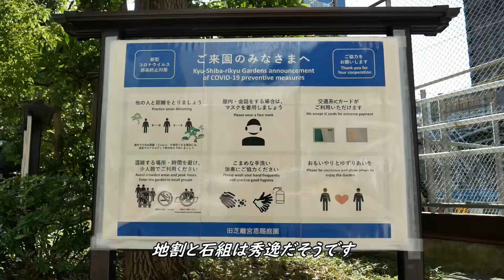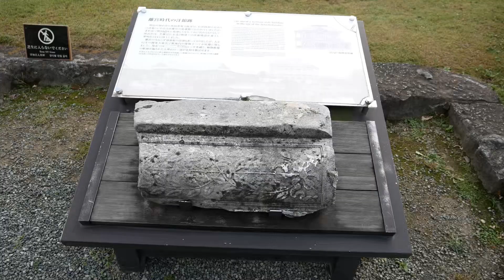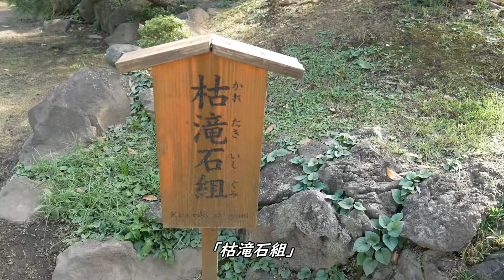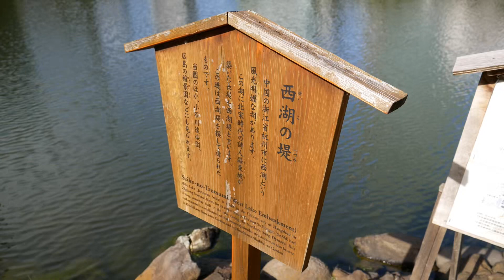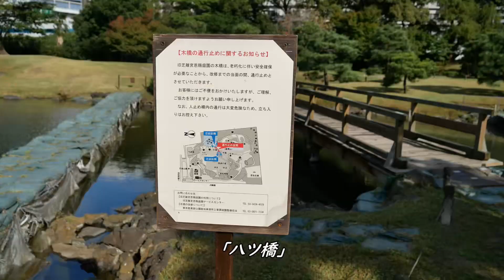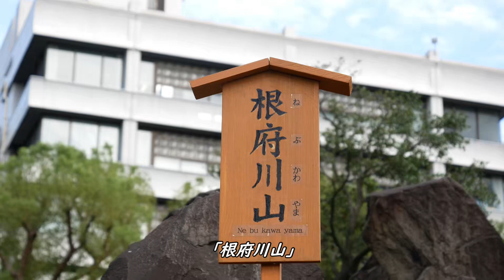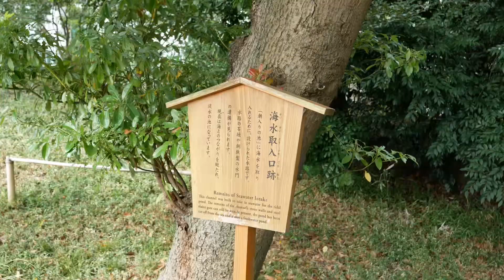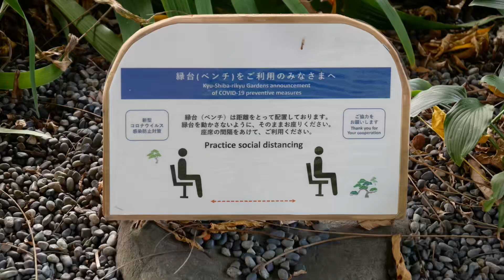癒しの大名庭園で大泉水を眺めるひと時の旧芝離宮恩賜庭園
浜松町駅から1分という近い距離にある旧芝離宮恩賜庭園をカメラに収めました。池泉を中心とした大名庭園のひとつで小石川後楽園と並んで回遊式庭園の名園です。

動画内容
0:00プロローグ
0:20 入園口
1:41 サービスセンター
1:51 藤棚
3:14 雪見灯籠
3:38 砂浜
4:34 大山
4:51 枯滝石組
5:21 石柱
6:14 西湖の堤
6:25 中島
6:39 八ツ橋
7:31 根府川山
7:41 鯛橋
7:56 大島
8:12 あずまや
9:28 滝石組
9:58 海水取入口跡
11:44 藤棚
12:03 出口
12:14 エンディング

最新の旧芝離宮恩賜庭園の情報は
公園に行こう！旧芝離宮恩賜庭園のホームページへ

〈利用させて頂いているBGMサイト〉
甘茶の音楽工房

kencame 52